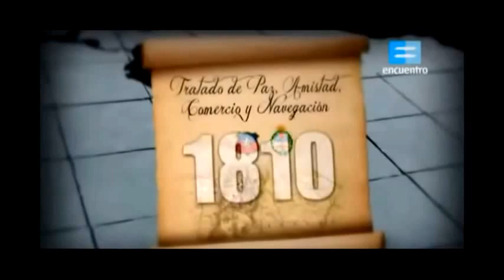El 23 de Julio de 1881 Chile Entrega la Patagonia a la Argentina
Para Recordar:
Este es un hecho que solo unos pocos iletrados chilenos niegan, cuando Tomás Mosciatti lo afirma en Radio Bio Bio,
(Chile Atemorizado Entregó Territorio a la Argentina en 1881)
salen los pocos chilenos que niegan esto e insultan a Tomás en sus comentarios (aunque los bloqueamos y borramos sus comentarios es gracioso leer como niegan esto porque siempre tergiversan la verdad --ver link--
Cuando un pais como Chile pierde 8 veces territorio con los Argentinos sin disparar un tiro, es para realmente reirse, Si el gobierno Peruano tuviera una guerra con Haiti, Uriguay y Paraguay, son 3 paises que no estan preparados para una guerra, NUNCA el gobierno Peruano entregaria Alegremente territorio a los Ecuatorianos, en la guerra del pacifico ellos no se enfrentaron a  dos paises preparados para una guerra y tomaron ventaja, Pero a final perdieron territorio Más grande que Colombia, La Patagonia!!!